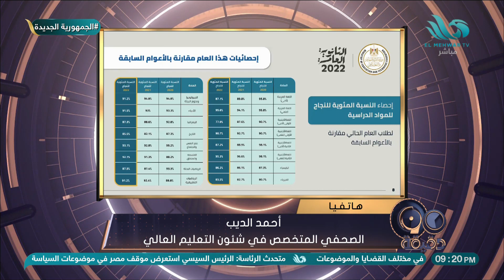الصحفي أحمد الديب: سيتم تسليم نتيجة الثانوية العامة لوزارة التعليم العالي بشكل رسمي خلال ساعات